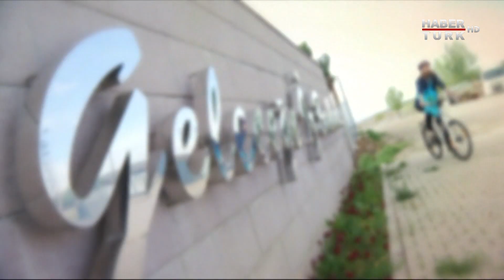AYT zor muydu, kolay mıydı? | Yolun Başındayken - 27 Haziran 2021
Eğitim gündeminin merak edilenleri yanıt buluyor; Dr. Görkem İldaş'ın hazırlayıp sunduğu Yolun Başındayken, ailelere ve öğrencilere rehberlik ediyor.

İyi bir üniversite, parlak bir gelecek dediler, pandemi gölgesinde yılmadan çalıştılar.

2 buçuk milyondan fazla genç, geleceklerini belirleyecek sınav için geri sayımda.

Üniversite maratonu 27 Haziran’da tamamlanacak.

Yolun Başındayken’de Dr. Görkem İldaş soruyor; Eğitimciler Mahmut Şişmanoğlu, Hakan Özdemir ve Turgut Özel kritik sınav sonrası ilk değerlendirmeleri canlı yayında yapıyor.